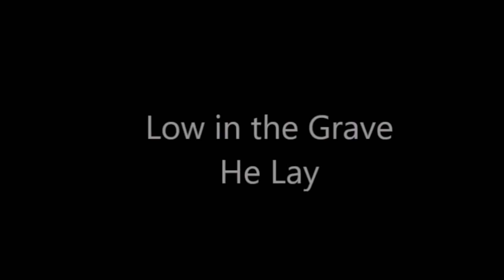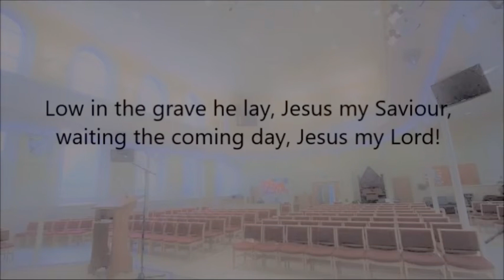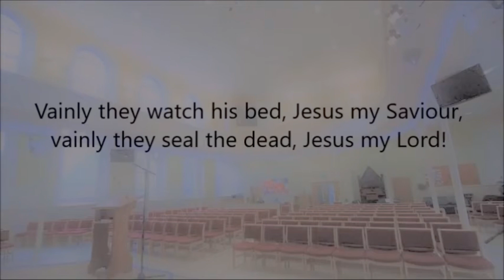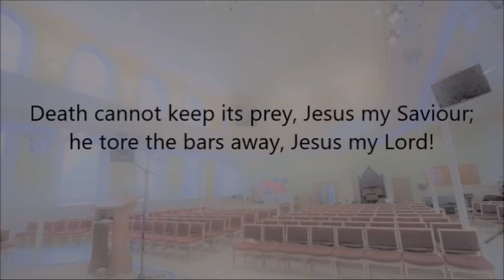Songs for Sunday 61 - Up From the Grave He Arose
Robert Lowry's great hymn - Up from the Grave He Arose - is a hymn that we usually only sing on Easter - but is appropriate for any Lord's Day!